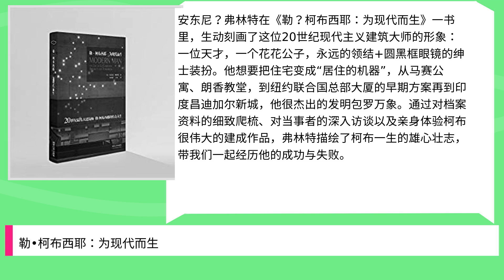勒•柯布西耶：为现代而生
Title: 勒•柯布西耶：为现代而生,

 Author : ,